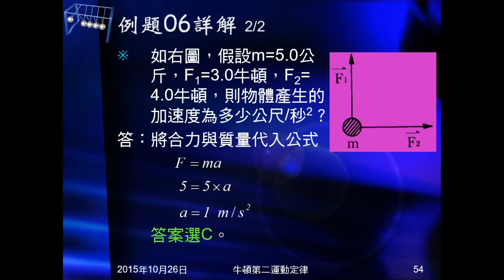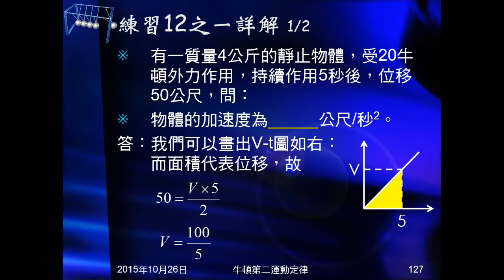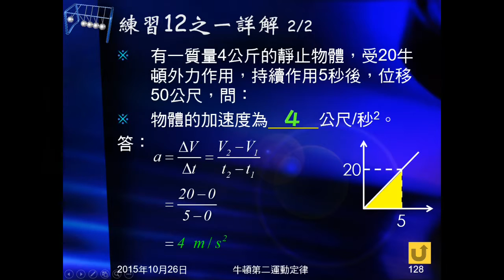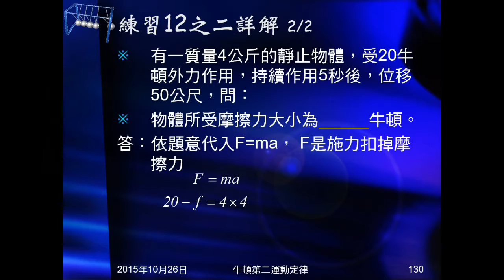104學年國三理化＿牛頓運動定律28：練習12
練習12給質量、受力、作用時間、前進距離，問加速度及摩擦力大小。